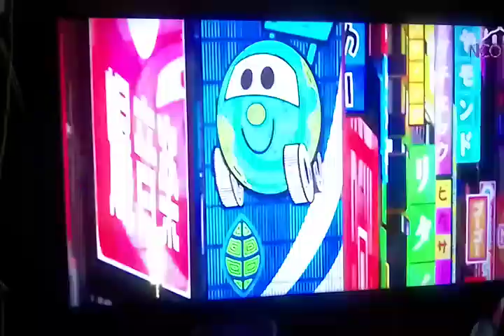Weezer You Might Think Cars 02 En Español Latino Nicoya TV Teletica Canal 7 TNT RPASTEN